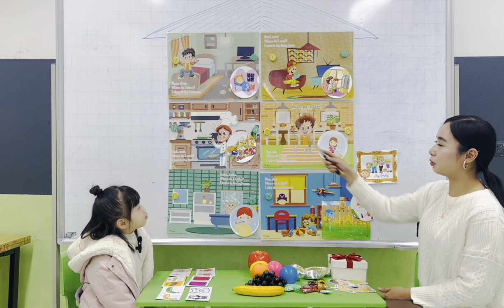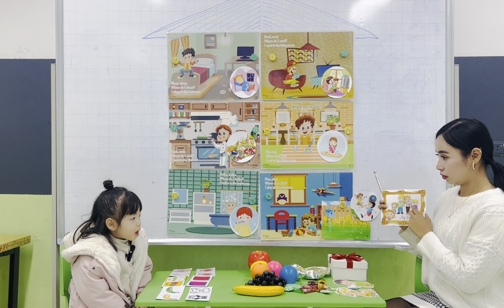Bang _Tam 1_Starter 4_Stage 4